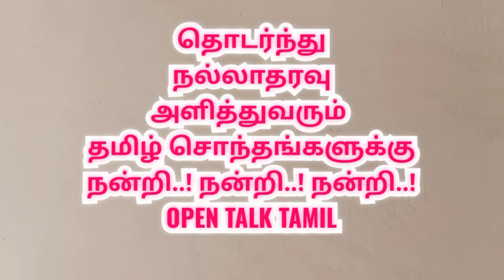Ariyalur Singarayapuram jallikattu | சிங்கராயபுரம் ஜல்லிக்கட்டு | அரியலூர்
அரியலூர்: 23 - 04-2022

அரியலூர் மாவட்டம் சிங்கராயபுரம் கிராமத்தில் புனித அந்தோனியார் பொங்கலை முன்னிட்டு மாபெரும் ஜல்லிக்கட்டு போட்டி இன்று (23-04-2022) வெகு விமர்சையாக  நடைபெற்றது.

அரியலூர், பெரம்பலூர், தஞ்சாவூர், புதுக்கோட்டை, திருச்சி உள்ளிட்ட பல்வேறு மாவட்டங்களிலிருந்து 600 காளைகள் கலந்து கொண்டுள்ளன. காளைகளை கட்டி தழுவி அடக்க 300 காளையர்கள் அனுமதிக்கப்பட்டனர்.    அலங்கரித்துக் கொண்டு வரப்பட்ட காளைகள் வாடி வாசல் வழியாக அவிழ்த்து விடப்பட்டன சீறிப்பாய்ந்த காளைகள் வாடி வாசல் முன்பு குழுமியிருந்த காளையர்கள் கட்டித்தழுவி அடக்கினர்.

 காளைகளை அடக்கிய வீரர்களுக்கும் காளையர்களுக்கு அடங்காமல் சீறி பாய்ந்த காளைகளின் உரிமையாளர்களுக்கும் பணமுடிப்பு மற்றும் பல்வேறு பரிசுப் பொருட்கள் வழங்கப்பட்டன.

Ariyalur  Singarayapuram jallikattu 2022